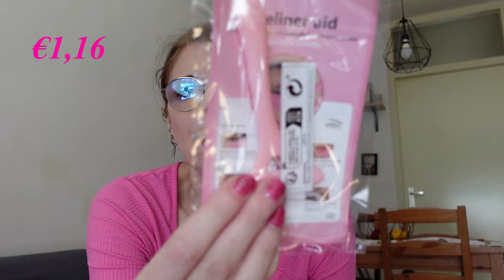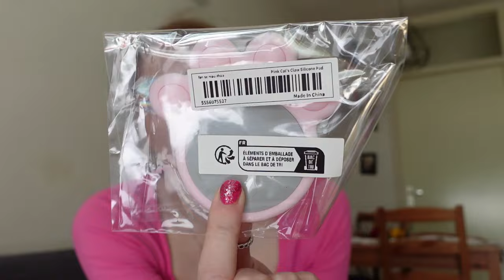Shoplog Aliexpress en Temu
In deze video laat ik zien wat ik kocht bij Aliexpress en Temu.